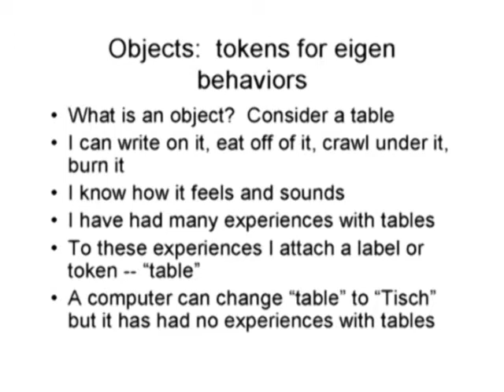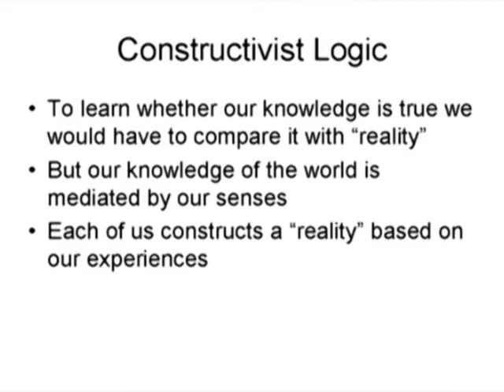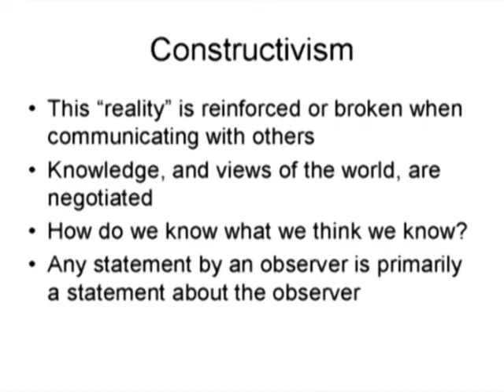6 Hours Tutorial Professor Umpleby delivered at WMSCI 2006 - DVD3 Part3